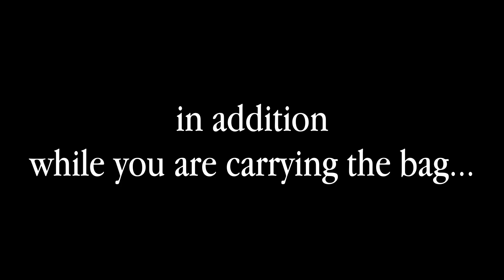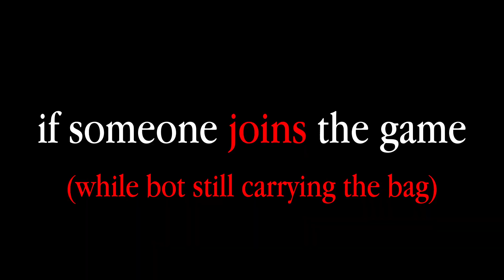PAYDAY 2 - How to Bag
0:00 Pick it up
0:18 Carry and Move it
1:23 Secure it
1:44 Bain's magic word
mod_overrides
Unique Loot (Payday) 2